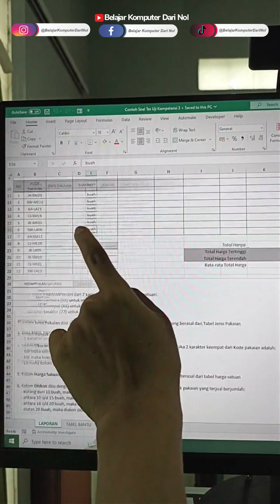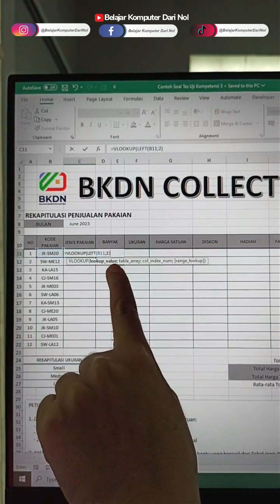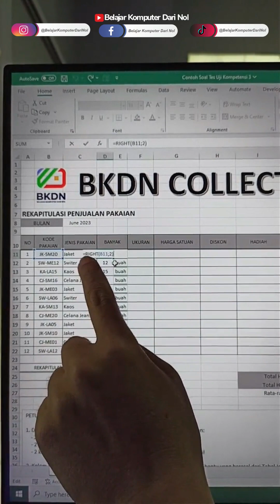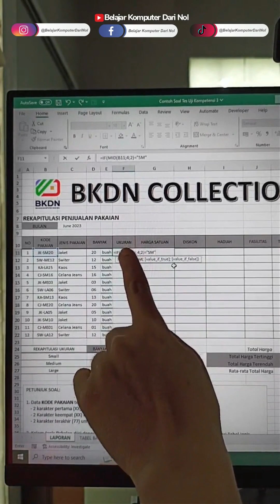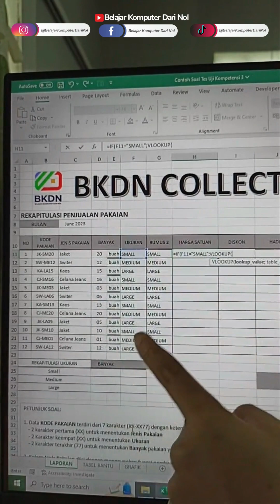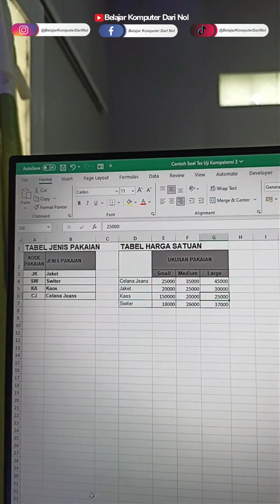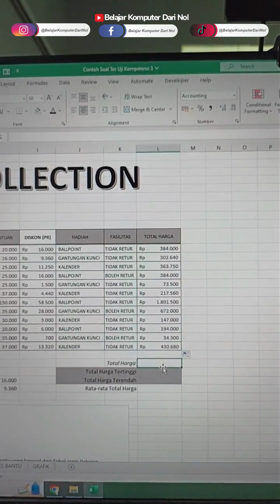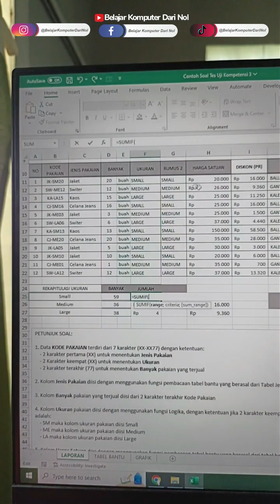Soal Tes Excel untuk Admin - Part 3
Soal tes admin excel episode 3 ini dikerjakan dengan menggunakan kombinasi rumus VLOOKUP+LEFT, RIGHT, IF+MID, IF+VLOOKUP, SUM, MAX, MIN, AVERAGE, SUMIF.

OKA !